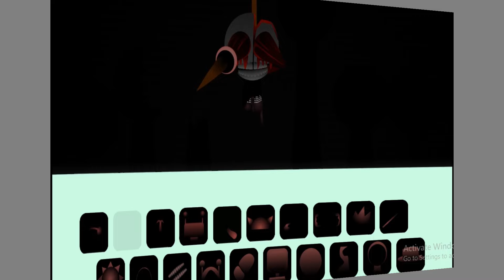Sprunki - incredibox | I created Incredibox Sprunki | Phase 7 VS Phase 8 VS Phase 9